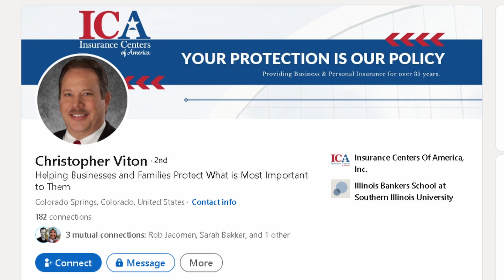HOA Board Member Protection | Protect Your Community with Proper Insurance and a Review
As a specialist in community association insurance, Chris can help ensure that your HOA is properly insured in the three main areas where HOAs are often underinsured: property coverage, liability, and protection for board members.

Attention HOA Board Members! Don't let your HOA be vulnerable to financial loss due to inadequate insurance coverage!

Did you know that many HOAs are underinsured or improperly insured, leaving you and homeowners vulnerable to financial loss?

As board members, it's your responsibility to manage and maintain the common areas and amenities within your community. But it's equally important to ensure that your HOA has proper insurance coverage to protect against unexpected accidents or damages.

The three main areas where HOAs are often underinsured are property coverage, liability, and protection for board members, also known as D&O Coverage. Regularly reviewing and updating your insurance policy is crucial to avoid any financial burden or legal issues that may arise due to inadequate coverage.

Your community's well-being and protection should always be a top priority. Let's work together to ensure that your HOA is properly insured to safeguard against any unforeseen circumstances.

Intro - 0:00 - 0:34
0:35 - 3 HOA Coverages to Consider
1:08 - Property Coverage
1:52 - Liability Coverage
2:10 - Liability Injury Story
2:57 - D&O Coverage / HOA Board Member Coverage
4:01 - Contact Chris Viton for an HOA Review

Insurance Professionals looking for Insurance Education courses:
ICA Insurance Education

Insurance Professionals looking to join an Insurance Network:
ICA Agency Alliance, Inc.

Are you interested in joining one of the most extensive insurance groups in the nation? INSURANCE CENTERS OF AMERICA, INC. is advancing Insurance Professionals by helping them solve some of the most significant pain points within the insurance industry. ICA provides a multitude of assistance to Producers, starting with our proprietary Turnkey Lead Generation Program for commercial insurance. In addition to our lead generation program, we have access to most top national insurance carriers, beginner to advanced personal and commercial lines education, sales training, our in-house marketing department, support staffing if needed, very high commissions, and profit-sharing.

You are watching “Advancing Insurance Professionals,” produced by Insurance Centers of America, Inc. -  where you will learn how to build a Multi-Million Dollar Book of Business.